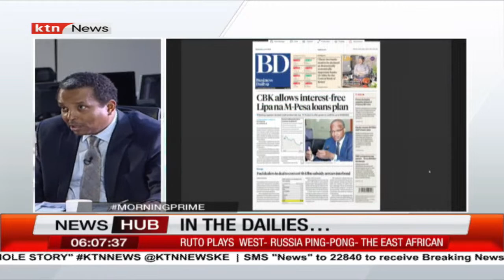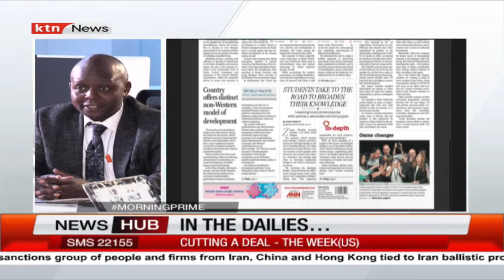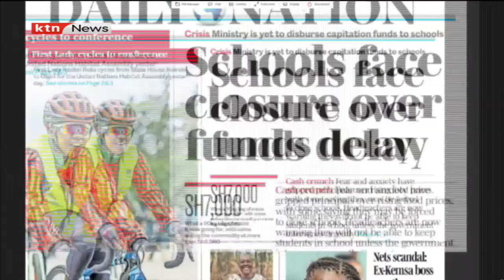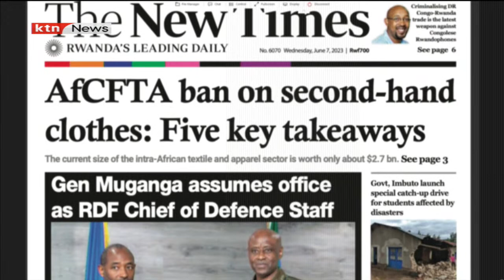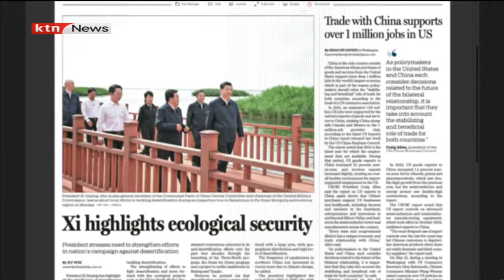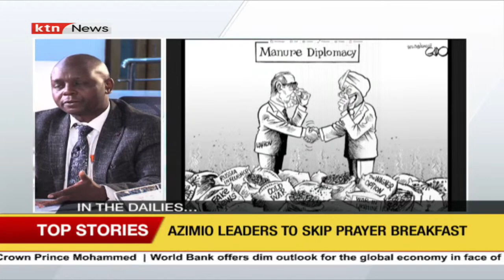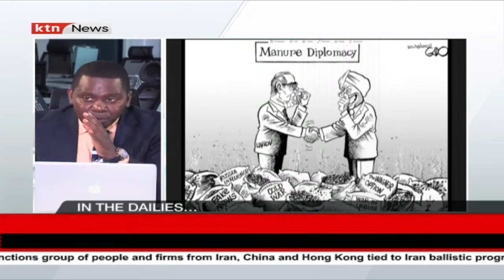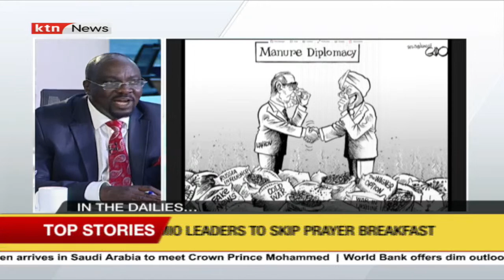REVEALED: KEMSA rot and the blame games